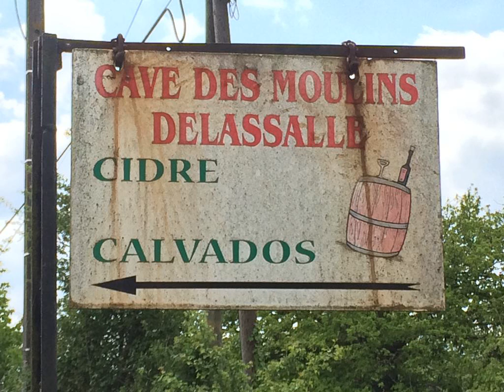L'Ancienne Patisserie - Nécy - France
L'Ancienne Patisserie hotel city: Nécy - Country: France

Address: LES MOULINS; zip code: 61160

L'Ancienne Patisserie is located in Nécy, 44 km from Caen. Free private parking is available on site.  The rooms have a flat-screen TV. Certain units feature a seating area to relax in after a busy day. You will find a kettle in the room.

 -- L'Ancienne Patisserie vous accueille dans la commune de Nécy, à 44 km de Caen. Cet établissement met gratuitement à votre disposition un parking privé sur place.

 -- Deze accommodatie in Nécy ligt op 44 km van Caen. L'Ancienne Patisserie biedt gratis privéparkeergelegenheid op het eigen terrein.  Sommige kamers zijn voorzien van een zithoek.